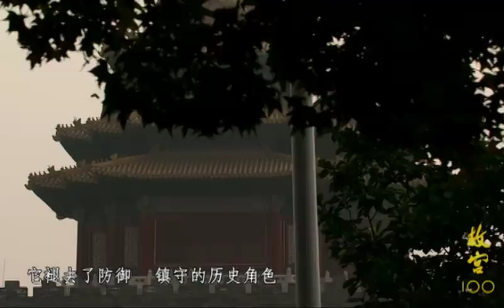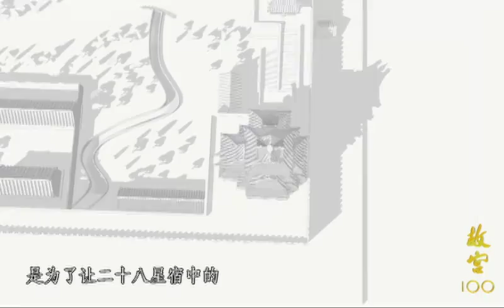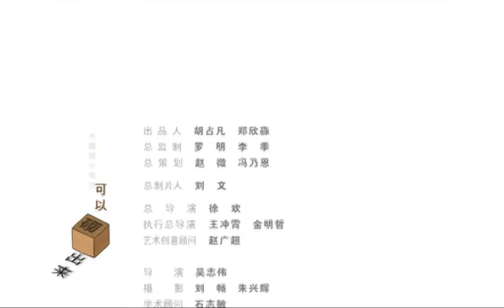故宫100 05 四面玲珑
本片通过100集每集6分钟的短纪录片节目，讲述一百座建筑的命运，呈现故宫的过去、现在和未来，通过一百个空间故事，建构一个故宫的全息建筑影像系统，以既富现代感又多样的方法，把紫禁城建筑的功能、意象及美学价值演绎，进而推中国文化中的普遍意义，面向世界，令观众产生共鸣。